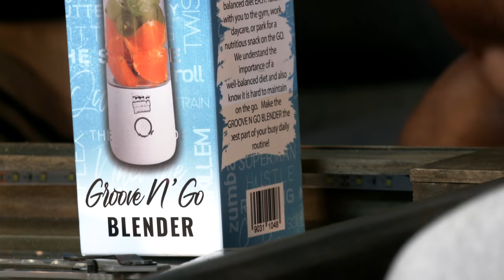Smoothngroove Smoothies!!! With Karlous Miller and Chico Bean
You gotta learn about Smooth N Groove’s million dollar juice business from the owner himself! All his juices make you dance - so he names his juices after all the famous dances we do! Learn how the owner got in the business and became successful! Plus Karlous and Chico just a juice freestyle for the ages! This is the blackexcellencespotlight